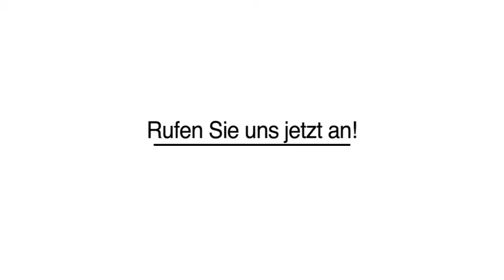Hausverkauf - Haus verkaufen in Friedrichshafen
Heer Immobilien in Friedrichshafen ist Ihre erste Wahl, wenn Sie nach Immobilienmakler oder Hausverkauf suchen. Für mehr Informationen erreichen Sie uns unter der Telefonnummer (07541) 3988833 . Besuchen Sie uns auch unter der oben genannten Webadresse!